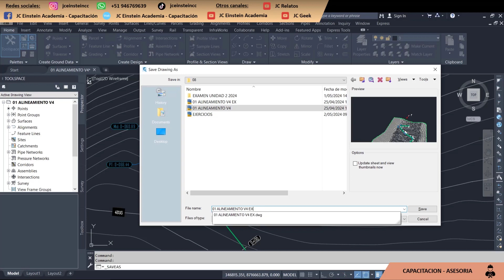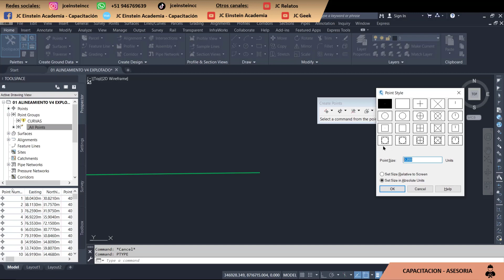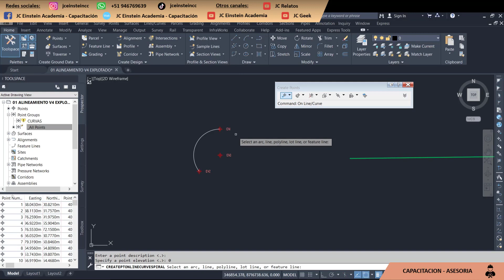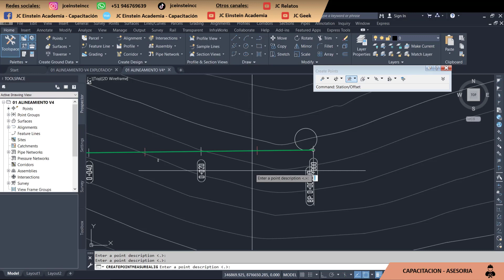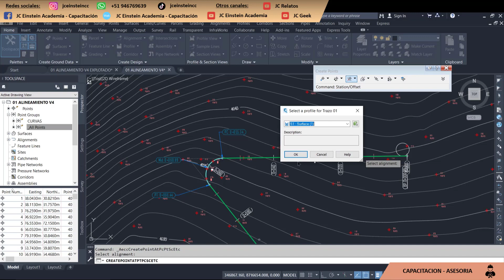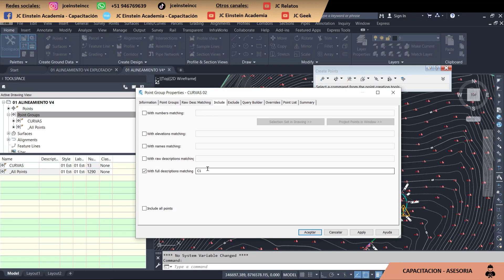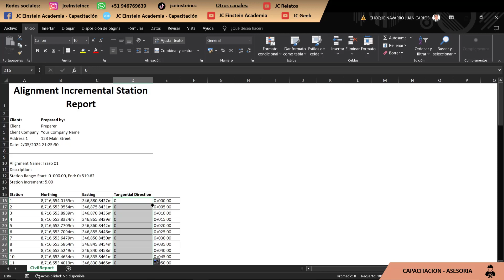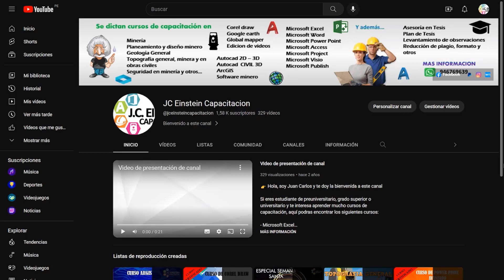PUNTOS desde Alineamiento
En este video veremos la sesion 04 de este curso, en donde veremos la elaboracion de planos topograficos partiendo de levantamientos topograficos realizados con estacion total, brujula y clinometro

Si tienes alguna duda, siéntete en la completa libertad y contactarme